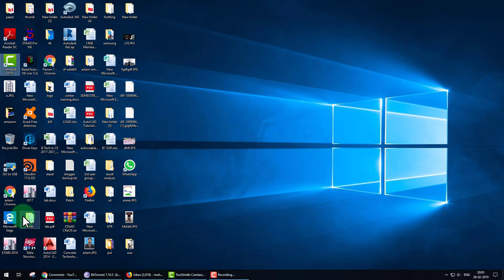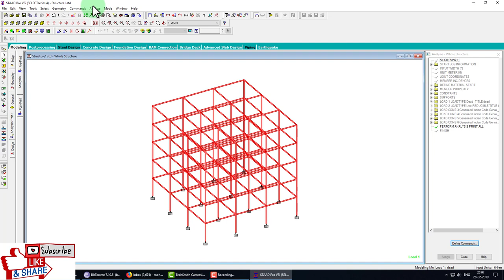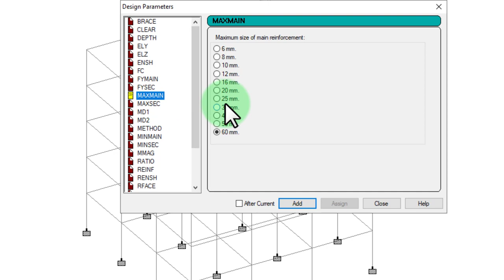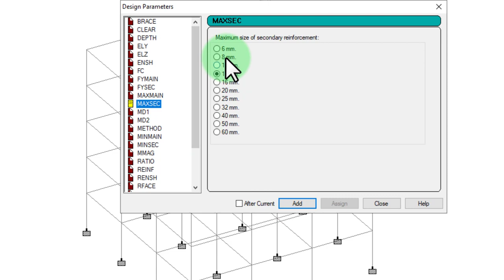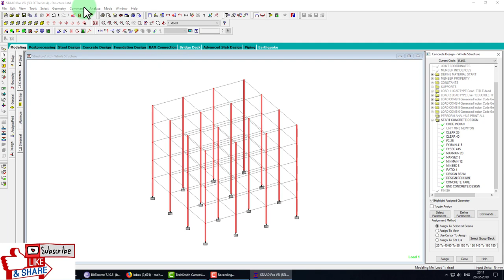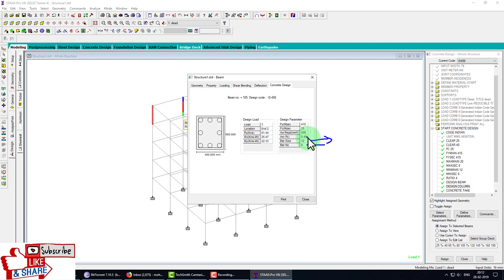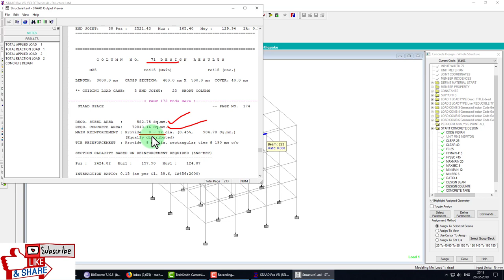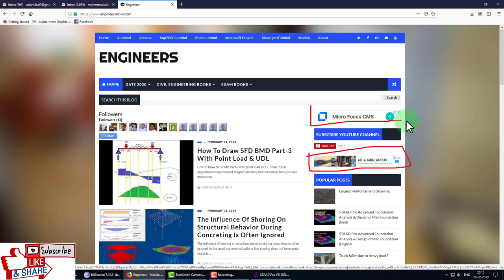Rcc design by staad pro